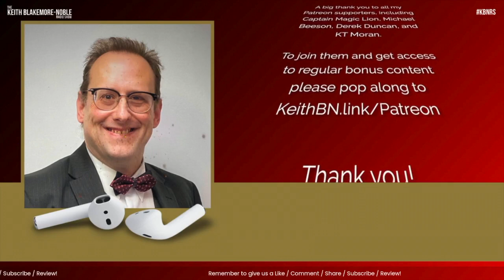The One About It's Not Your Fault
Are You Taking Responsibility for Your Life?

Do you often find yourself blaming external factors for your situation? Do you believe that everything happens for a reason, or do you think that sometimes things just happen without purpose? In this episode, the concept of cause and effect, fault, and responsibility are explored.

While it may not always be easy, taking ownership of our actions and reactions can have a significant impact on the outcomes we experience. By shifting our focus from the reasons behind our circumstances to the results we want to achieve, we can create a more fulfilling life.

It's important to note that what has happened in the past is not necessarily our fault, but what happens next is our responsibility. We always have a choice in how we respond to a situation, and even in the most difficult circumstances, we can choose to react in a way that will help us achieve positive results.

So, are you taking responsibility for your life? Are you focusing on the results you want to achieve, or are you dwelling on the reasons why things haven't worked out? Remember, our internal search engine is programmed to find what we're looking for, so let's filter out the negative and focus on positive outcomes like success, happiness, and good health. It's time to be at cause in our lives, rather than being at the effect of everything that happens to us.

That's what we explore in this episode.

SUPPORTING THIS PODCAST

A big thank you to ALL my Patrons for helping to make this (and future episodes) possible, and especially to “Captain Magic Lion”, Michael Beeson, Derek Duncan, and KT Moran.

Join them and get access to bonus content as a thank-you for supporting this podcast – or find out other ways to support the podcast

There’s a variety of options to suit all budgets, including free ways.

Fancy getting a mention on here for a month? As well as other mentions across the podcasts and this site?

Then you could do what Newton’s Nuggets, GROW Radio, and others have done, and sponsor us for a month.

Versions options are available, check them all out at the Sponsorship section of the Support Us page and you could be featured on our podcasts for an entire month!